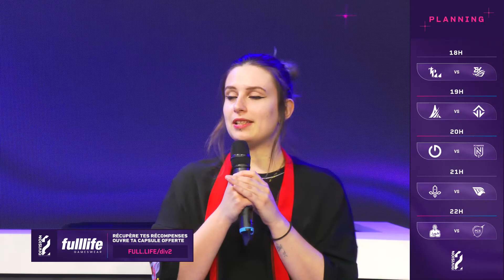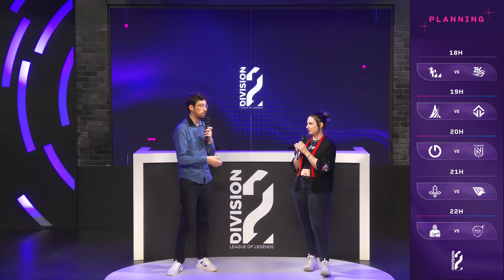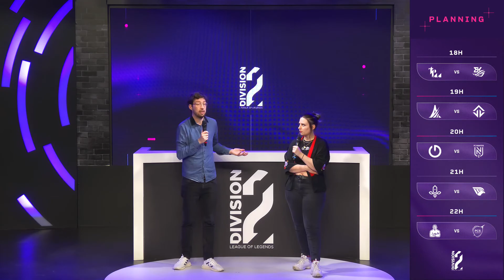LFL Division2 - W4D2 - TPAA VS BKRGO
Ils sont présents dans l'émission: